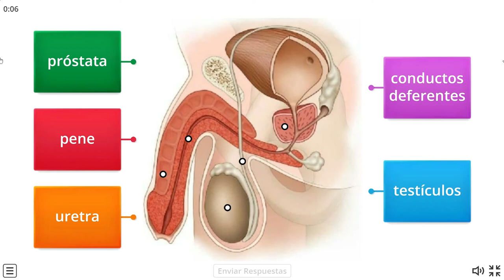Aparato reproductor masculino juego